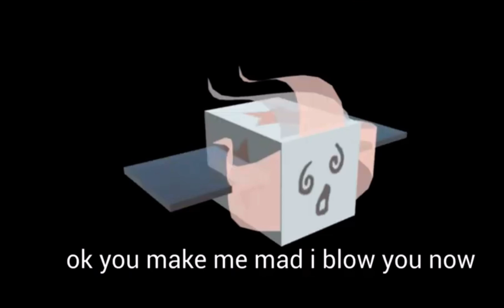Uhm just watch